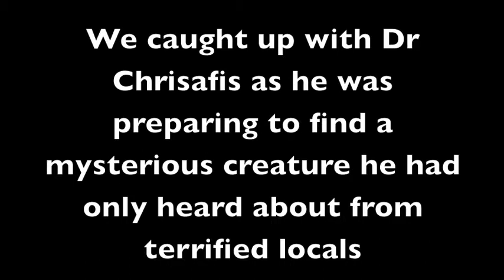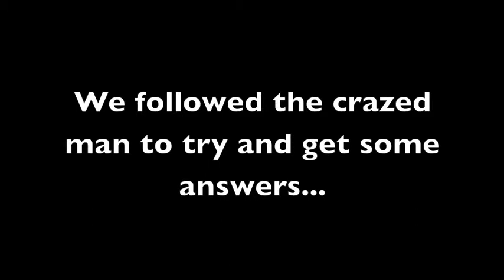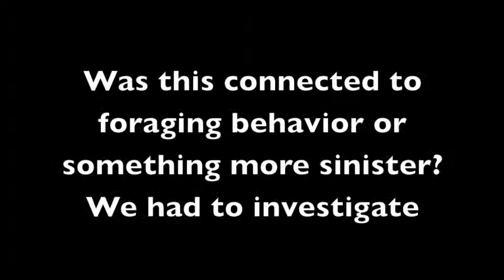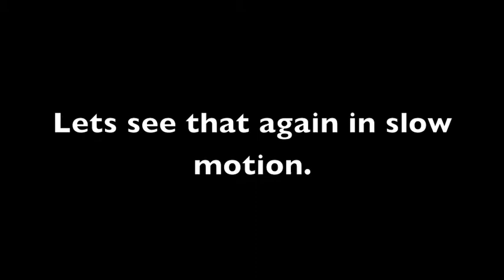Goosander project 2014 2